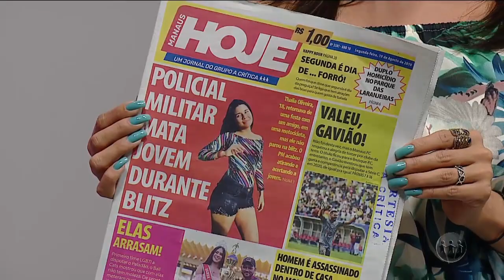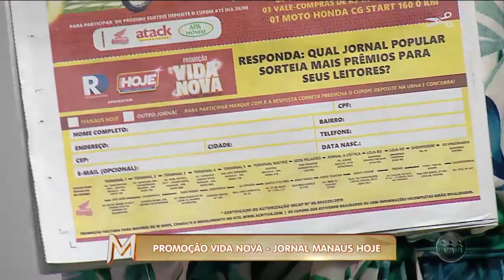MAGAZINE | 19/08/19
O Magazine é apresentado pelas jornalistas Nath Nascimento e Ludimila Queiroz, exibido às 16h00 (horário Manaus) de segunda a sábado, na TV A Crítica (canal 04 | NET 514) e pelo aplicativo AcríticaPlay. Assista ao segundo bloco do programa.